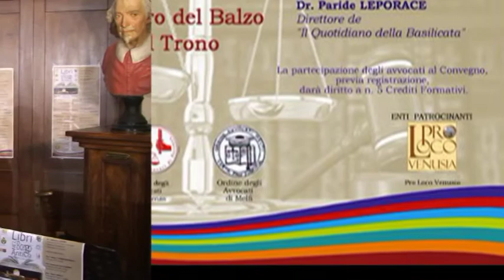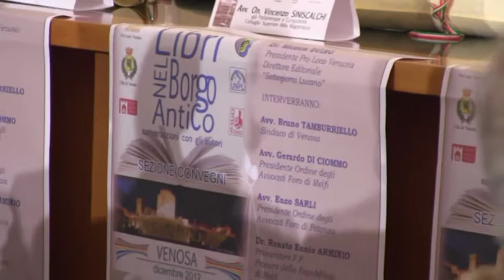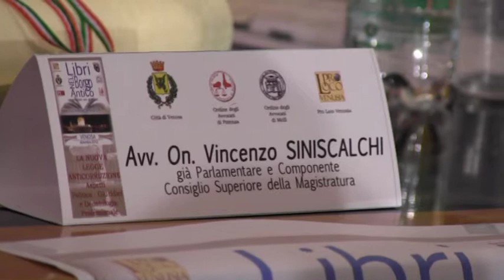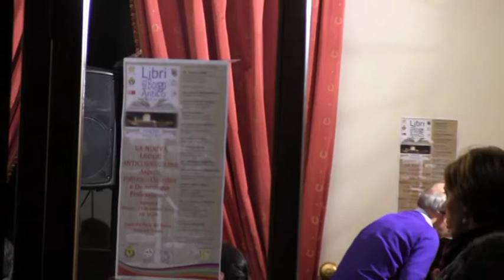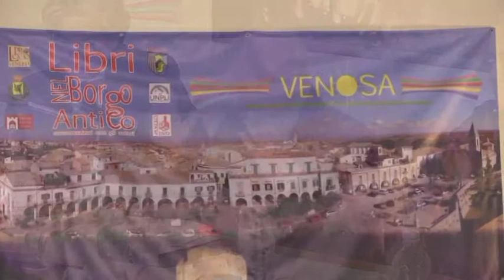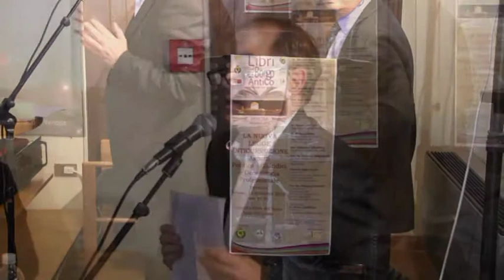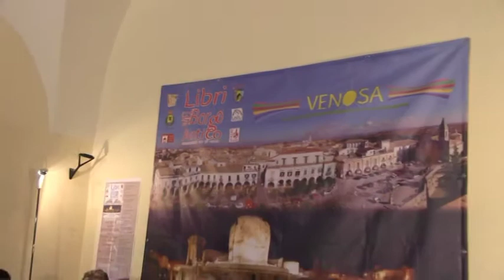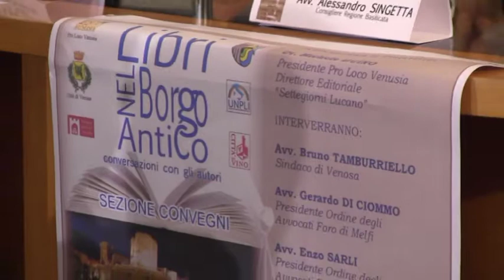Venosa - 2. "La Nuova Legge Anticorruzione" (15 Dicembre 2012)